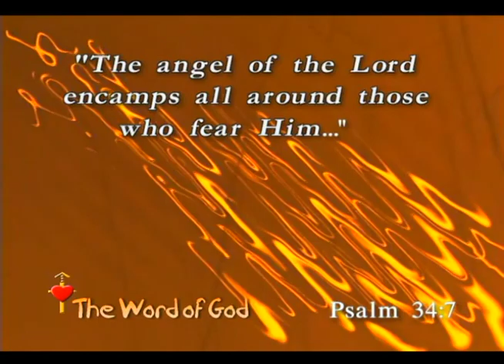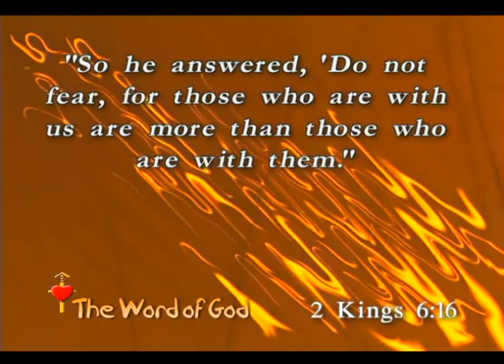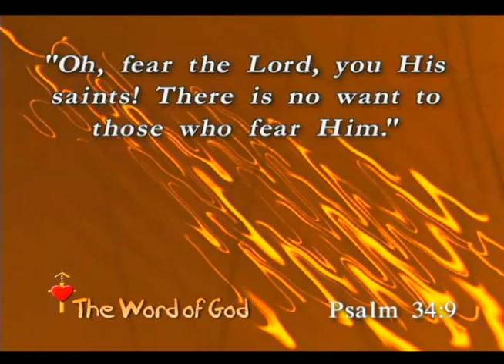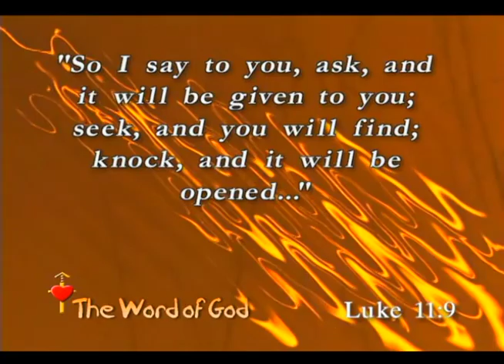SFTH033 Gods Promises Of Psalm 34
Part of the ministry of Heartland Community Church for almost 18 years was the "Straight from the Heart" TV broadcast to the tri-state area. The weekly show included a sermon by Pastor Charles Sharpe, who was passionate about preaching the Gospel and seeing the lost saved. It is our prayer that these messages from the archives still encourage and challenge you to dig into the Word of God and grow in your faith.